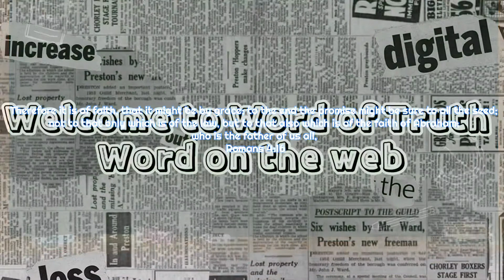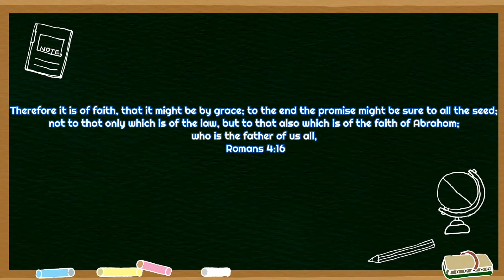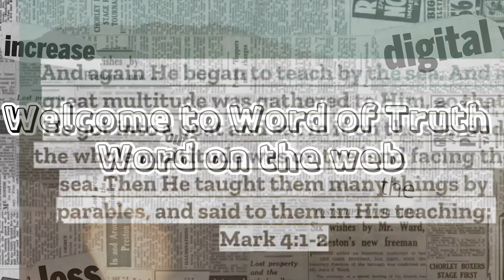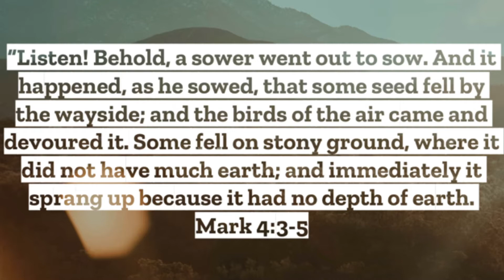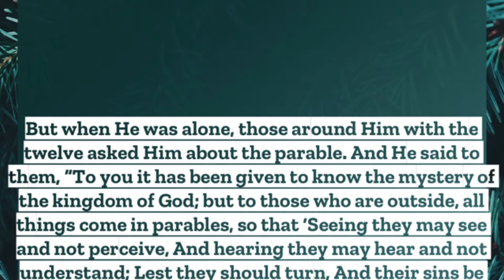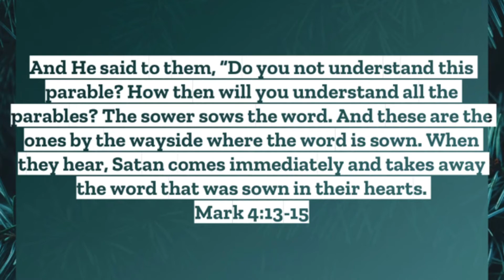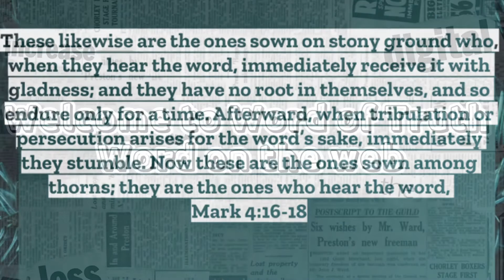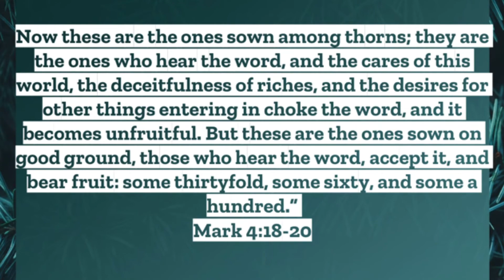The sower sows the Word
Hey,
Word of Truth family thanks for tuning into today's word on the web. Today we'll be discussing what happens when the sower sows the work I hope this message blesses you and helps with your development in your relationship with Holy Spirit.